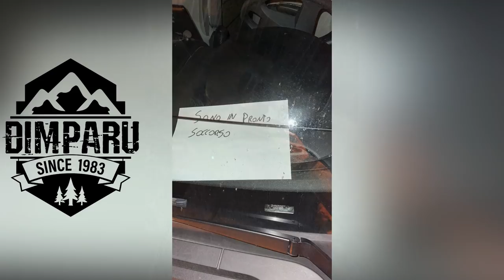Vlog vita in un van: Purtroppo ho avuto un incidente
purtroppo ho fatto un incidente e sarà lunga la convalescenza...